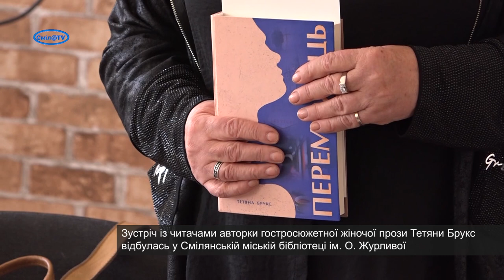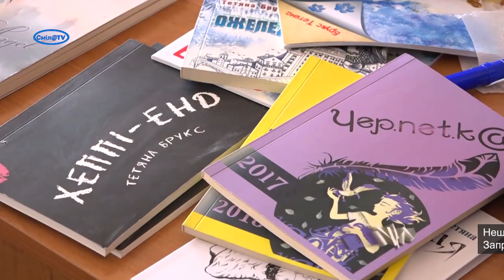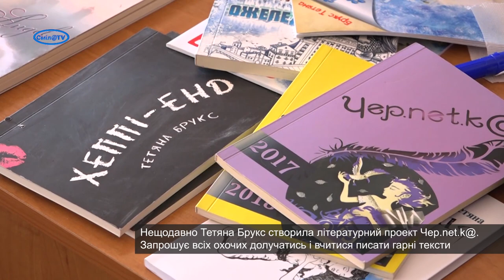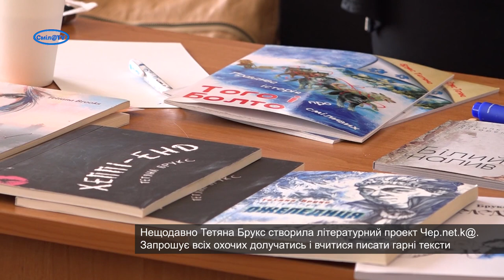Письменниця Тетяна Брукс і її «ПЕРЕМОЖЕЦЬ»